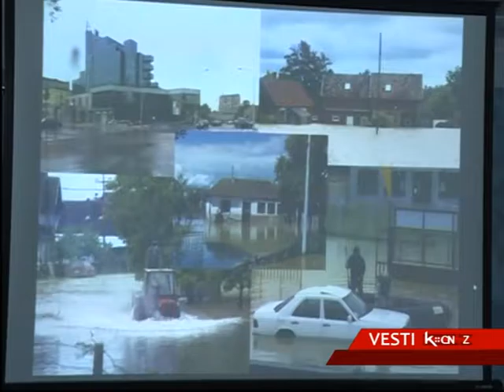PROJEKAT PREKOGRANICNE SARADNJE SRBIJE I HRVATSKE